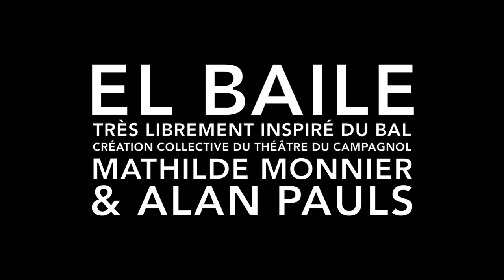EL BAILE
26 - 28 janvier 2017
Mathilde Monnier et Alan Pauls

En reprenant le processus imaginé pour Le Bal en 1981 par le Théâtre du Campagnol et en le déplaçant outre-Atlantique, Mathilde Monnier et Alan Pauls ont voulu incarner par la musique et la danse quarante ans d’Histoire récente de l’Argentine.